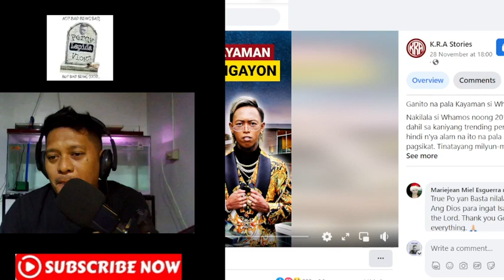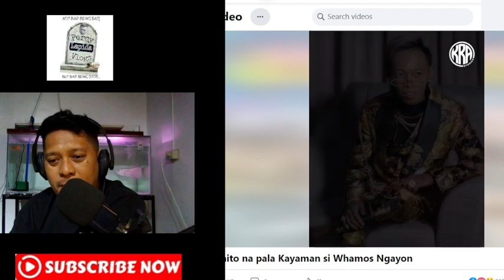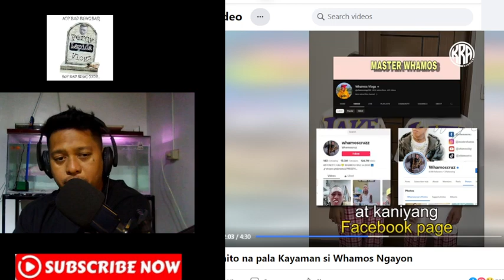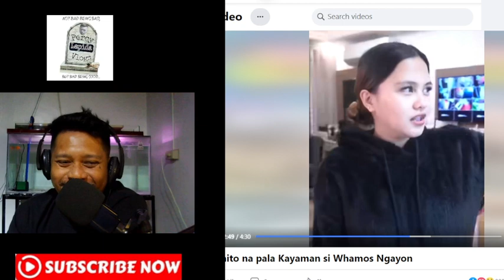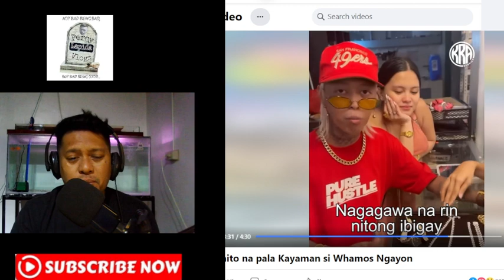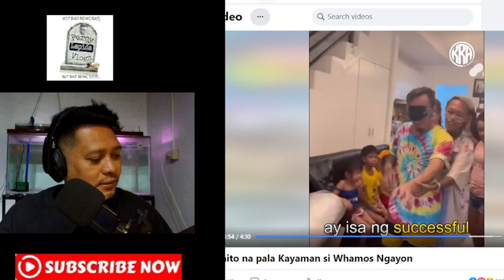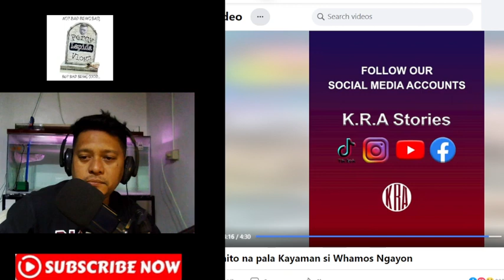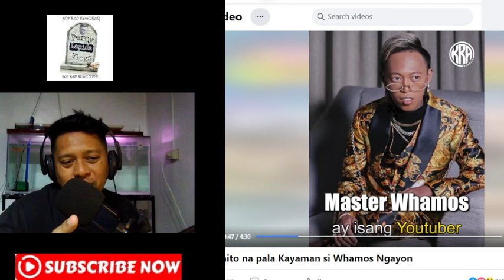MALAYO NA ANG NARATING NI WHAMOS... PAG INGGIT PIKIT NALANG...